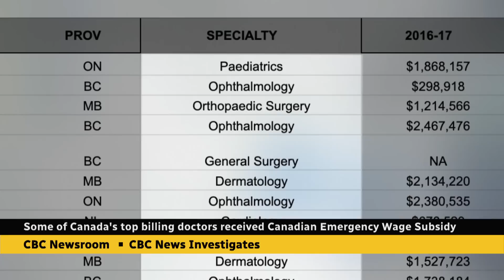Some of Canada's top-billing doctors received Canada Emergency Wage Subsidy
A CBC News analysis has found that some of Canada’s highest billing doctors benefitted from emergency COVID-19 funding in the form of the Canada Emergency Wage Subsidy. While accepting the funding was not illegal, one business ethics professor says these doctors should pay the money back.